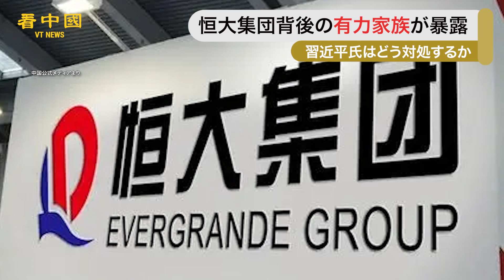恒大集団背後の有力家族が暴露 習近平氏はどう対処するか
恒大集団の債務危機が続く中、習近平政権は直接介入していないが、万科企業、中国金茂、華潤置地などの政府系企業や不動産開発会社に対し、経営難に陥っている恒大集団の資産の一部を購入するよう要請している、と事情を知る関係者が9月28日に明らかにしました。北京当局が恒大の資産を再編する中で、創業者の許家印氏の背後にある中国共産党（以下、中共）の有力家族が徐々に浮かび上がってきています。

◆関連SNS